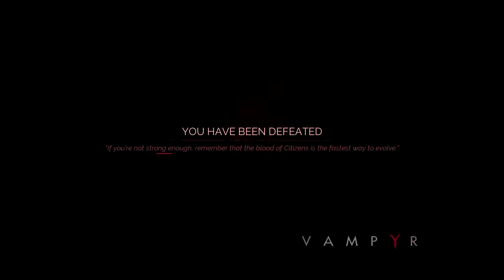Vampyr Walkthrough w/ Wolfdemon Part 7 - John Doe